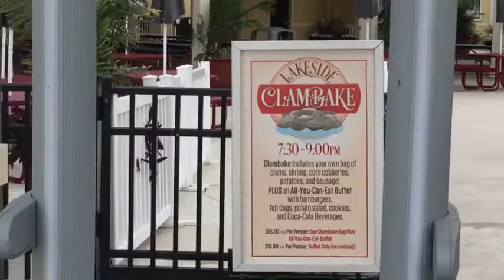Weekend Getaway Day 1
Cedar Point Clambake and Cheers